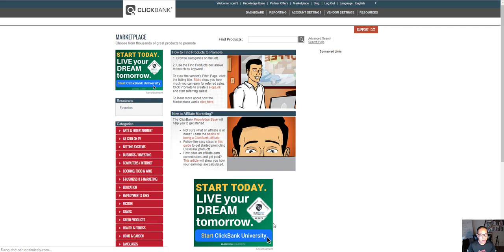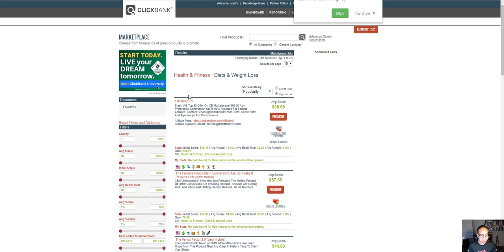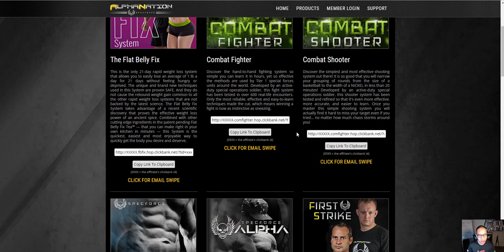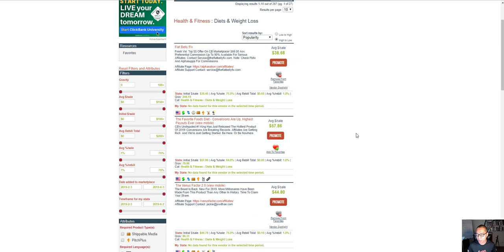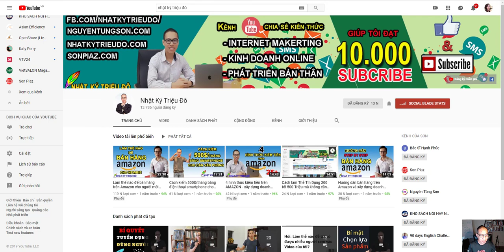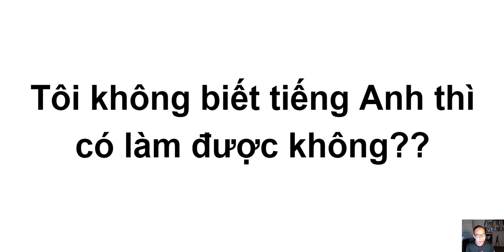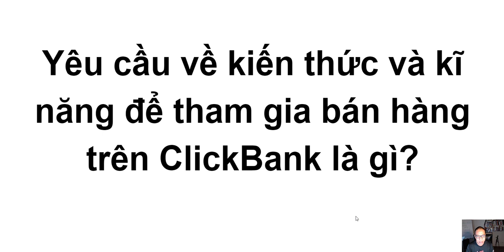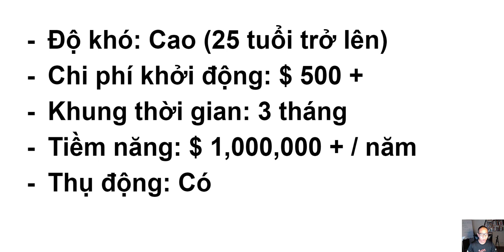LÀM THẾ NÀO ĐỂ BÁN HÀNG TRÊN CLICKBANK CHO NGƯỜI MỚI BẮT ĐẦU HƯỚNG DẪN TỪNG BƯỚC KIẾM $2.500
Cách kiếm tiền Online tại nhà hiệu quả năm phù hợp cho bạn ngay cả khi chưa có kinh nghiệm trước đây

Trong Video tôi trả lời tất cả câu hỏi thường gặp và cách làm Clickbank hiệu quả nhất năm nay